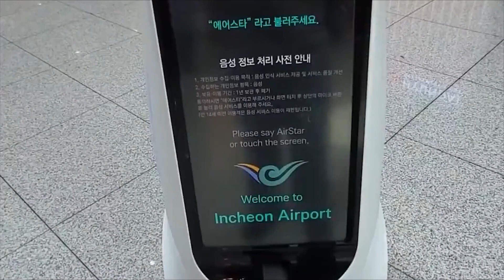Flying in 2023